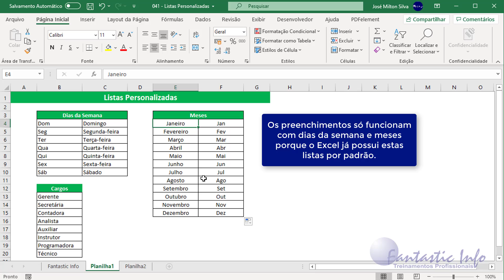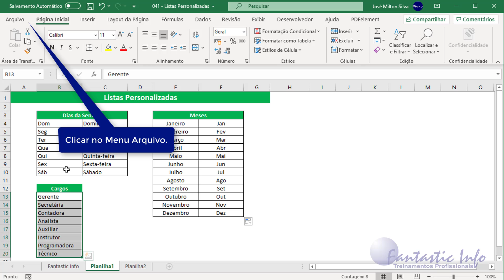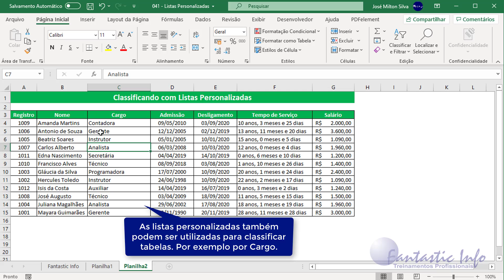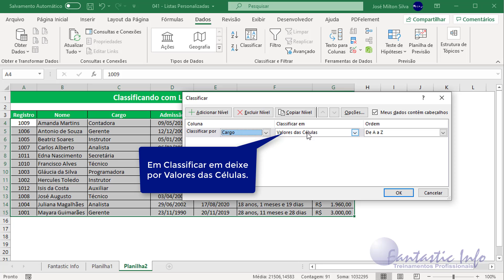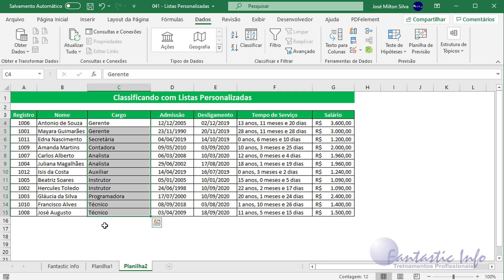Listas Personalizadas e Classificação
Neste vídeo ensinamos a criar listas personalizadas no Excel para serem utilizadas em sequências de preenchimento e classificações de tabelas.